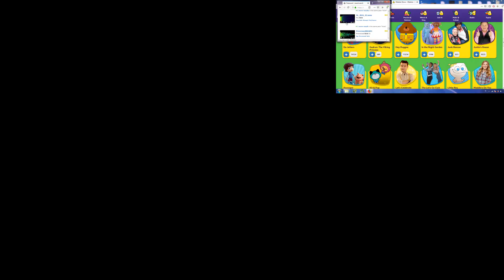Sparta Random Unextended Remix - #1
Sources used:
Family Stories - Domenique
BFB 13
Peppa Pig - German version
Kit and Pup
Congratulations - PewDiePie
Quicktime 3
ABC Video - Australia 1989
US Trains
Broadcast my Ass - Trailer
ATM Grupa - Poland 200?
20th Century Fox Television - 1984
Klasky Csupo
Südwest 3
Nord 3
Channel Nine - Australia 2001 HD
Ollie's Pack Intro

Pitch:
Mann Maker Studio's UK Custom Source
BFB 18
Das Erste - 2015